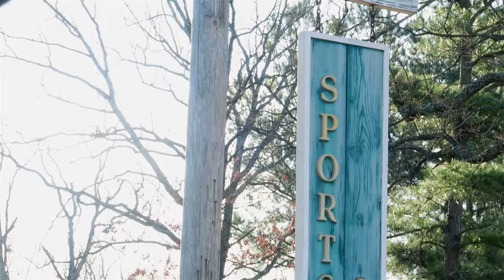Best Craw Lure For Bass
Best Craw Lure For Bass, Best Craw Bass Lure,

This is a Custom Craw that I painted live!!! I took it out fishing for some big Spring Bass. This Custom Craw is one of the Best Lures for Spring Bass I have ever used. This is by far the Best  crawdad Crankbait I have came up with.!